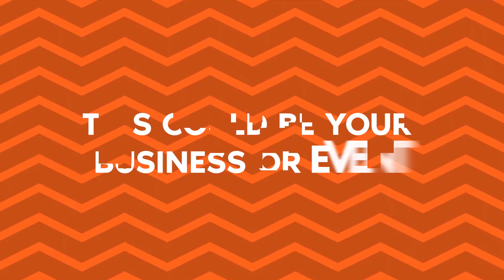284 Media Interview: Honoring all Generations, Road to the 65th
Honoring all Generations, Road to the 65th!

Ottley Hodge stopped by 284 Media Studios to discuss the upcoming Oceans of Blue- Sapphire Honorees Celebratory Dinner on July 14th 2019.